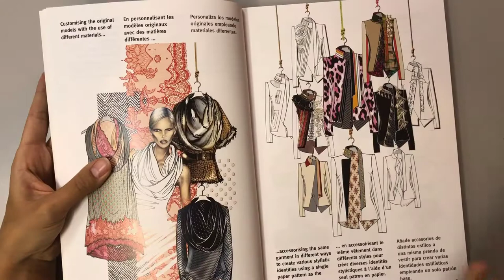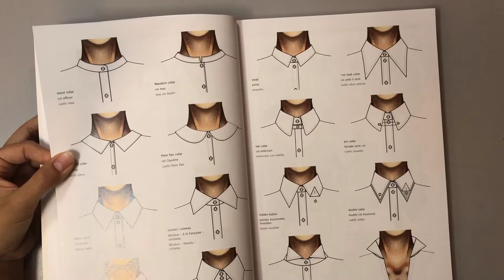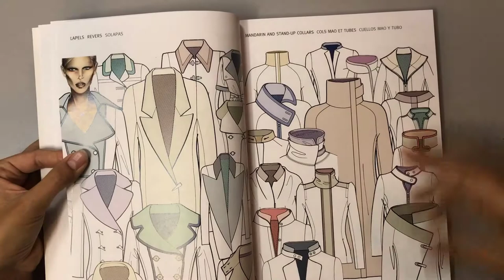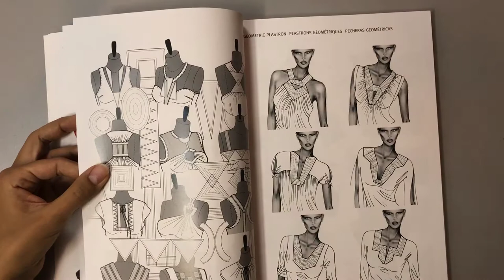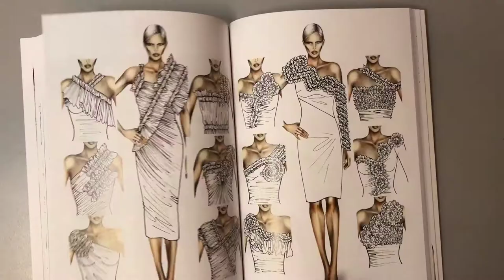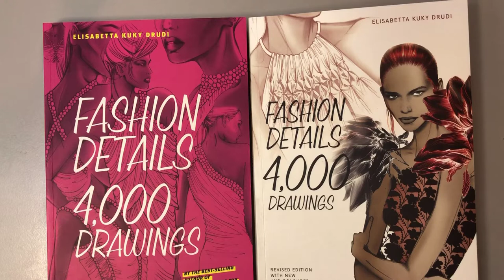Fashion Details: 4000 Drawings - книга мечта для дизайнера одежды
Написанная автором бестселлеров Элизабеттой Друди, эта книга является вдохновляющим справочником по технике рисования модных деталей. Он раскрывает все, что вам нужно знать для создания точных рисунков элементов, таких как воротники, складки, воланы, сборы, драпировки и вырезы, и иллюстрируется примерно 4000 оригинальными рисунками.

Fashion Details предлагает подробное руководство по темам, чтобы помочь читателям приобрести и усовершенствовать навыки, необходимые для создания реалистичных и подробных модных моделей, которые точно отражают их видение дизайнеров. Благодаря обширному, понятному и практичному материалу, эта книга представляет собой бесценный ресурс для дизайнеров, иллюстраторов, художников, студентов и всех, кто любит дизайн одежды.